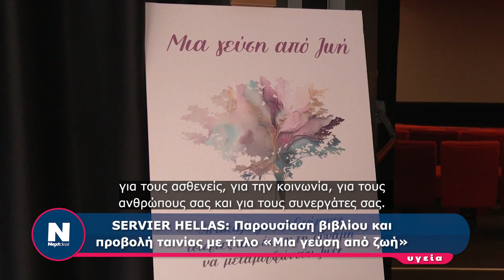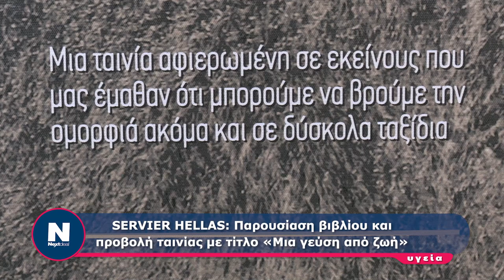SERVIER HELLAS: Παρουσίαση βιβλίου και προβολή ταινίας με τίτλο «Μια γεύση από ζωή»